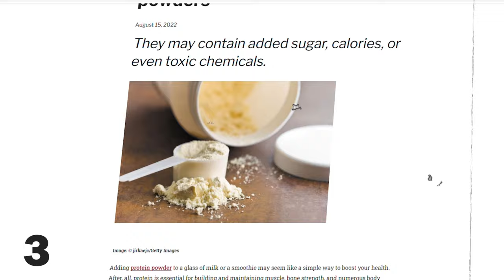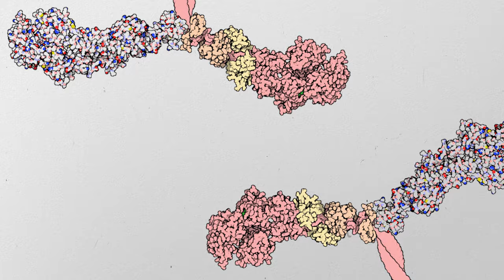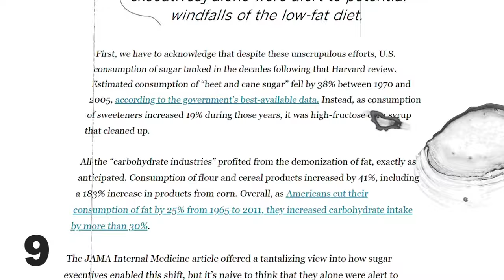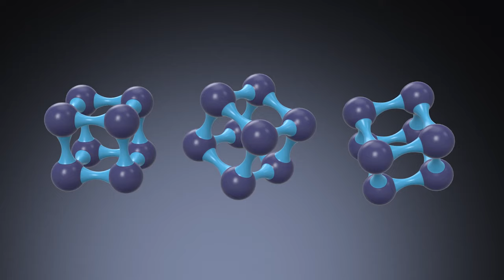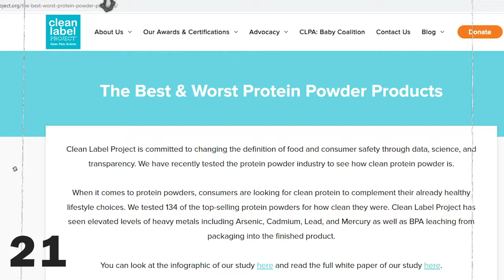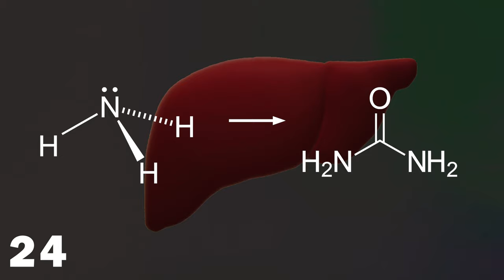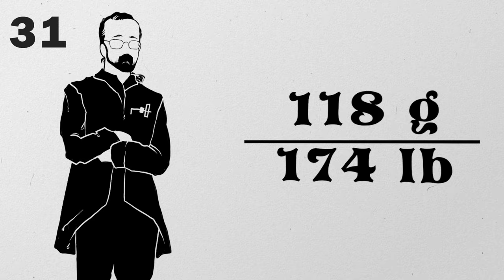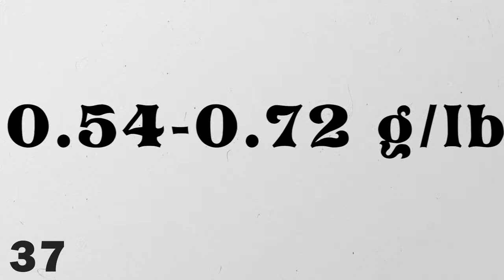Can you Overdose on Protein Supplements?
Dieses Video wurde für die Teilnahme am Wettbewerb "Fast Forward Science 2024" eingereicht. This video has been submitted to the competition "Fast Forward Science 2024"

Proteins are an important component of a healthy diet. However, more and more people follow high-protein diets and consume protein supplements. Is there any way protein supplements can be dangerous? Let's find out!

Proteins were first identified in the 19th century and consist of amino acids. In the 1950s, protein supplements were developed to enable optimal muscle growth. Since sugars and fats have become demonized, more and more people follow high-protein diets. Although proteins are important and high-protein diets can be healthy, there are some medical cases where protein supplements seem to have had detrimental effects on the body.
The first case covers a Tiktoker who followed a trend of dry-scooping. Here, protein powder are consumed without mixing it with water. However, her protein supplement also contained caffeine and, as a result, she experienced a heart attack. On a broader scope, plant-based protein powders have often been shown to contain heavy metals or traces of plastic. The overconsumption of red meat is also associated with a higher risk to develop various cancers.
The second case discusses a medical case where the overconsumption of protein supplements led to a buildup of ammonia in the body. In this case, the affected person suffered from urea cycle disorder which means that high protein diets can led to increased ammonia concentration in the blood. Similarly, people with kidney disease should also be a bit more careful when it comes to protein supplements.
Proteins are incredibly important to us. Especially when we get older, a higher protein intake combined with sports might help to curb age-related muscle loss!

0:00-0:35 Intro
0:35-4:58 How Proteins Conquered the World
4:58-7:22 What's in Your Protein Supplement?
7:22-10:30 When the Body cannot handle Protein Supplements
10:30-13:20 How much Protein should we consume?

About Clemens Steinek:
CLEMENS STEINEK is a PhD student/youtuber (Sciencerely) who is currently conducting research in Germany.